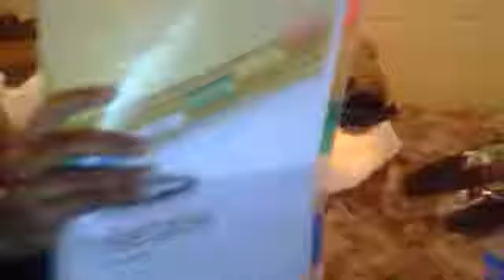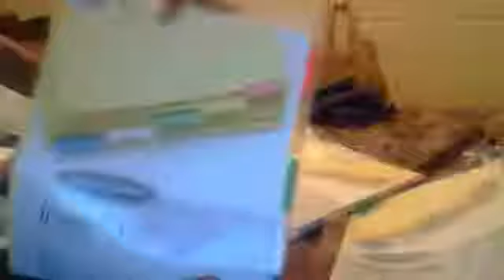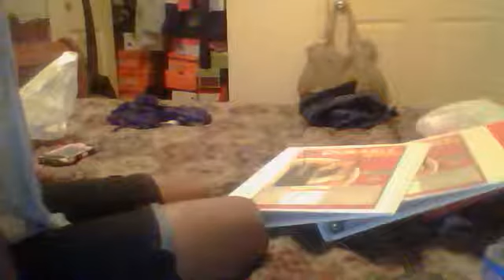what is in my purse/my big haul/more school supplies